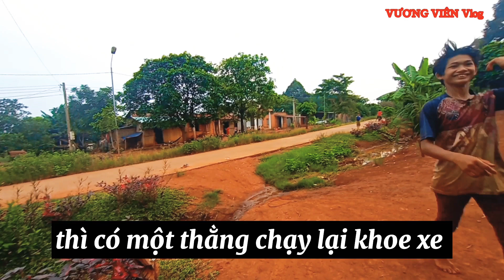REVIEW XE ĐỘ CỦA TRẺ TRÂU TRONG XÓM TỰ CHẾ